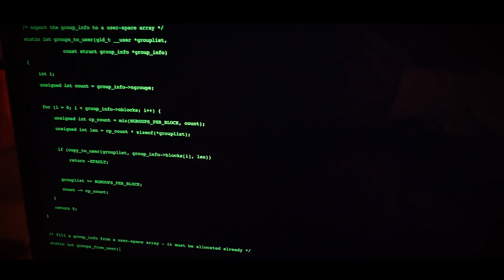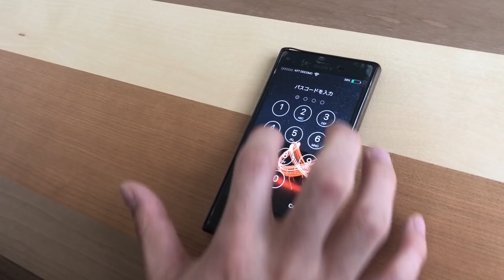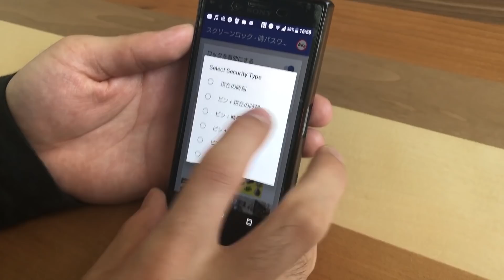【注意】スマホのパスワードは現在時刻を入力すると解除できるらしい【iPhone/Android】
現在時刻だけでスマホのパスコードを解除できるだと！？